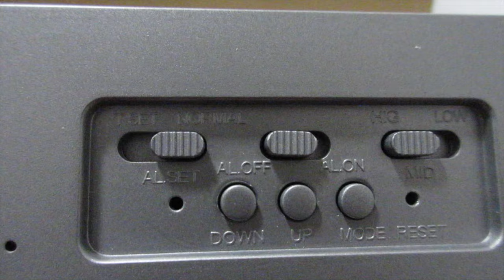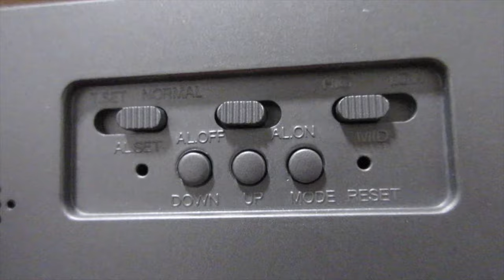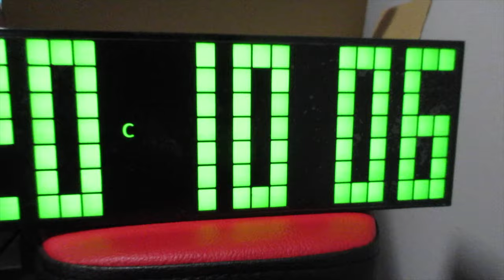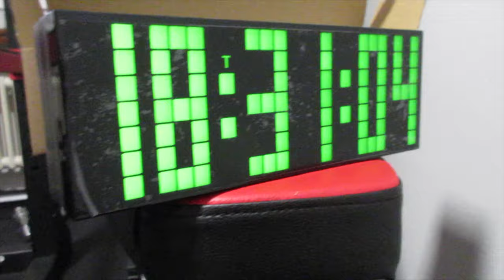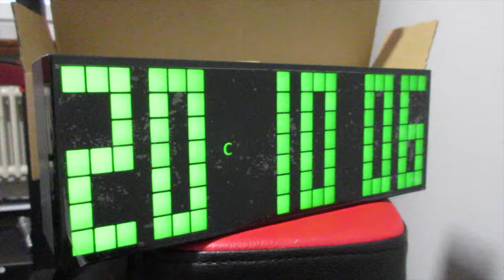Bestland Sveglia Orologio digitale a LED Ore Minuti Secondi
Link orologio digitale
Link orologio digitale alternativo

RULLO CERVICALE